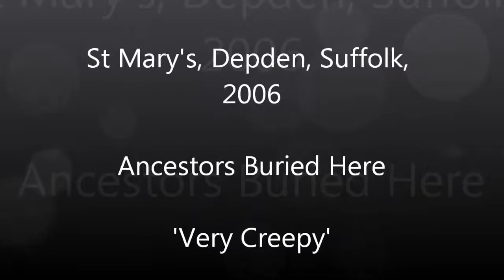Creepy Depden Churchyard of 'St Mary's' in Suffolk, 2006.wmv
As part of my family tree research I often find myself in remote churchyards but I rarely get spooked but this place in Suffolk while crawling around the dark undergrowth in search of the Ancestors I suddenely was overcome with a feeling of being a touch scared.In fact I was spooked and almost panicky as my paced quickened to get away.There is no road to this church only a narrow track through a wood and past a lake, directed by unreliable arrows which have a habit of disappearing---coffins have to be carried along the length of this path which could take about 20 minutes---scary.